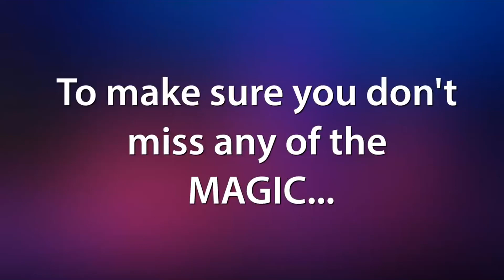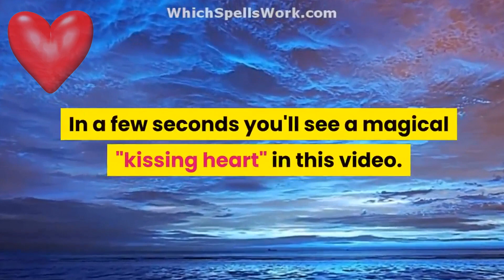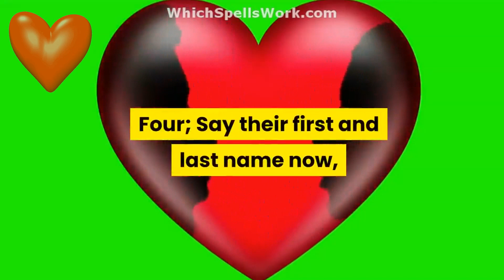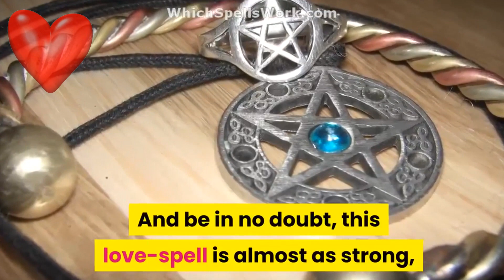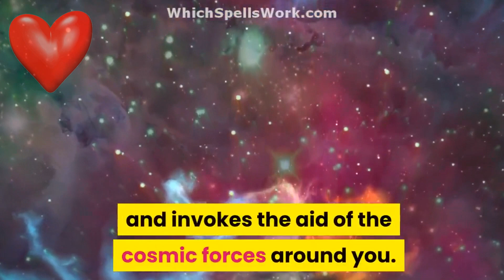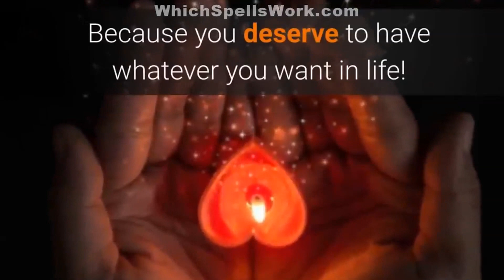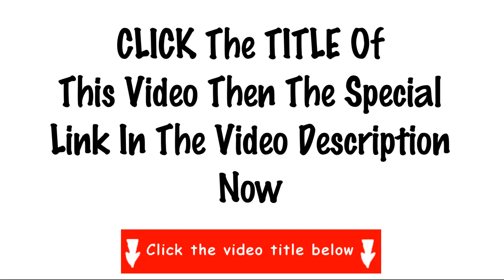LOVE SPELL: Say *This* and Their *NAME* 7 Times and See !!